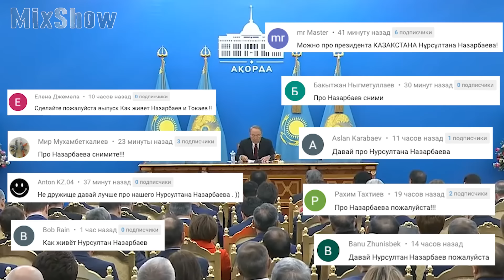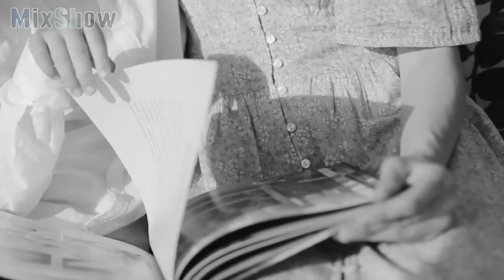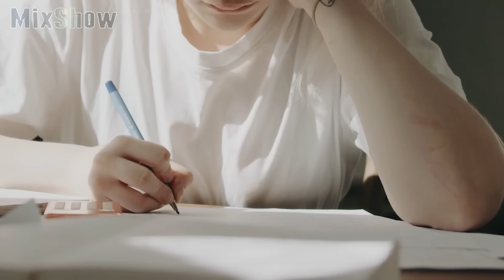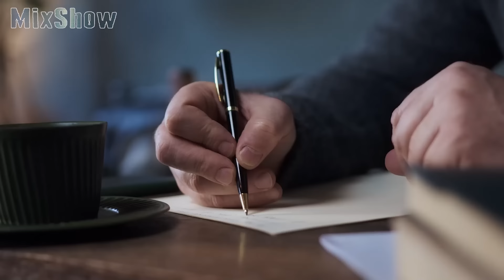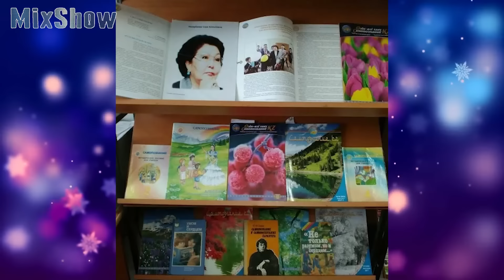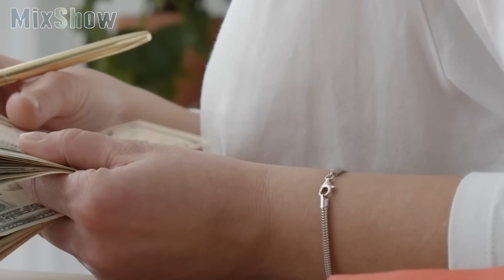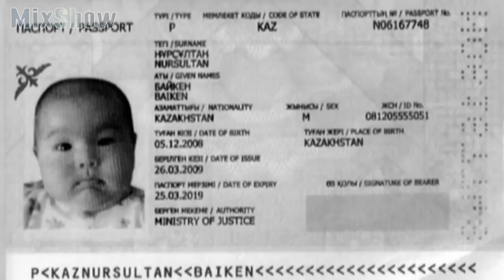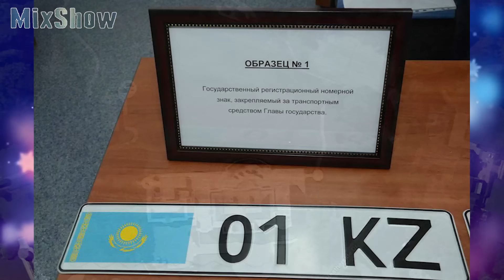Нурсултан Назарбаев — Как Живет Бывший Президент Казахстана и Куда Тратит Свои Миллиарды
Нурсултан Назарбаев — первый президент Республики Казахстан, который был «у руля» почти 30 лет, тем самым являясь рекордсменом на постсоветском пространстве. Народ гордится Нурсултаном Абишевичем — выходцем из простой семьи, трудягой, примерным семьянином, который верой и правдой служил казахстанцам. Так позиционирует себя Назарбаев, но в его биографии достаточно темных пятен, о которых не принято говорить. В этом видео мы попытаемся выяснить, что скрывается за образом хорошего президента и какие реальные цели преследовал Назарбаев, находясь так долго у власти.

Посмотри обязательно!